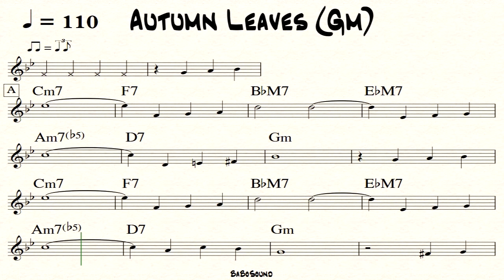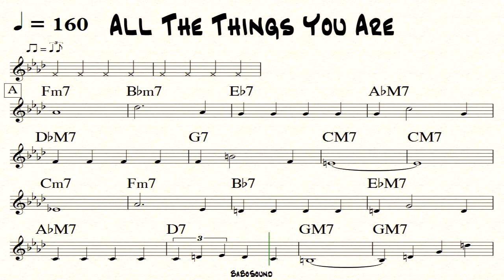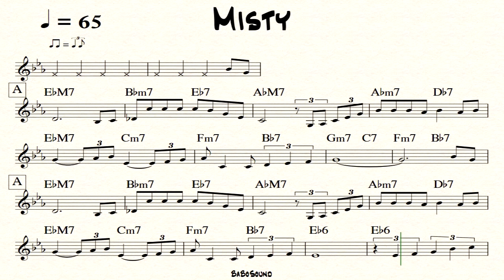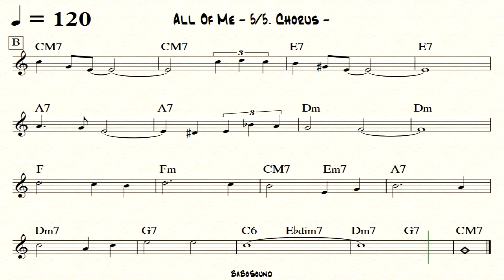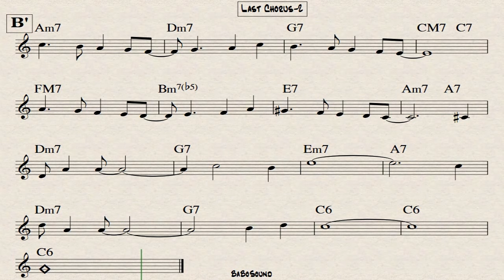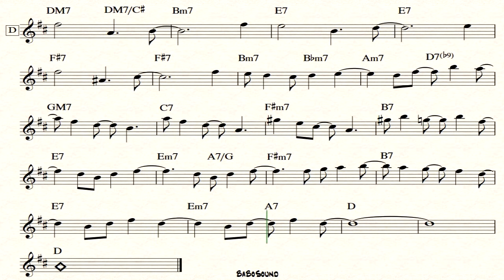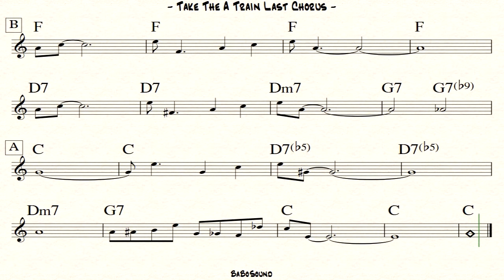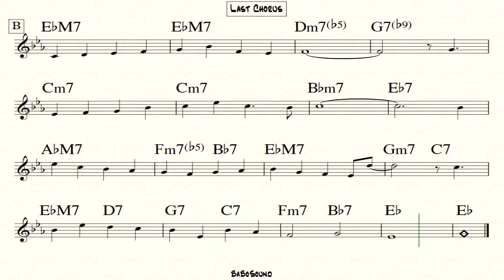[Real Book] Jazz Standard Melody With Metronome (Part 1)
00:00 Autumn Leaves
06:00 All The Things You Are
12:28 Billie's Bounce
17:09 Misty
23:20 All Of Me
28:53 Fly Me To The Moon (Swing Style)
35:28 Chega De Saudade (No More Blues)
45:01 Take The A Train
51:36 Straight, No Chaser
55:45 There Will Never Be Another You